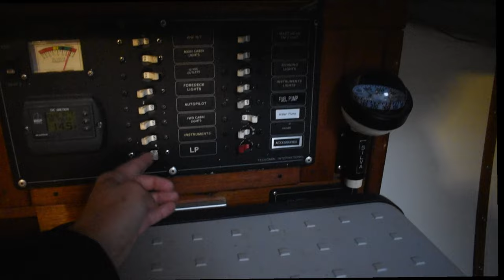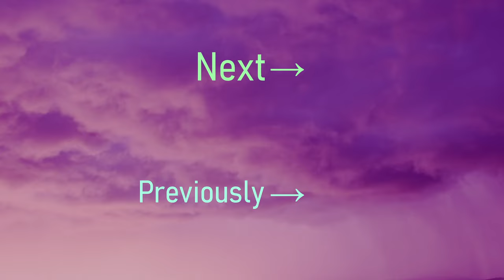Boat Life isn't always Red Wine & Rainfalls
Tonight, we’re celebrating! I (Lisa) have just graduated and we think we’re leaving tomorrow to go live on anchor around Vancouver Island, BC for the whole summer. We’re SO hyped. Except we have no idea that everything’s going to go to hell in a handbasket tomorrow. So, it is in blissful ignorance that we set up our "new" used sail, drink wine, eat steak & sushi, and really believe everything is going to be just fine. Spoiler alert: It’s not.